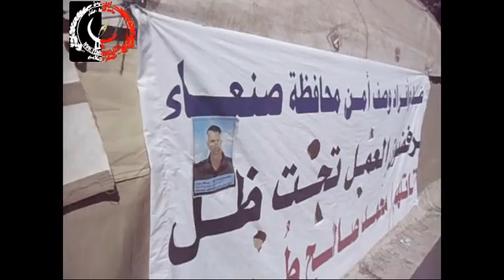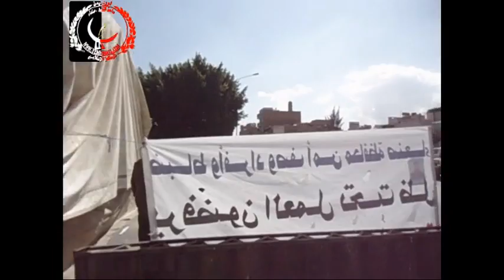استمرار الاعتصامات والاحتجاحات لافراد امن صنعاء لمحاكمة طريق14 01 2012